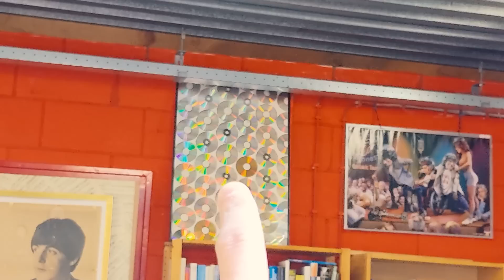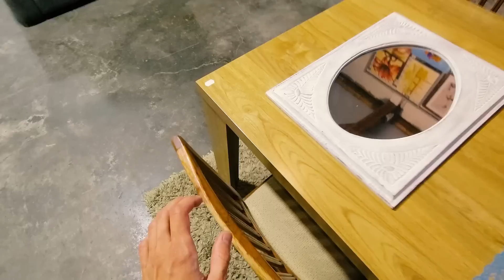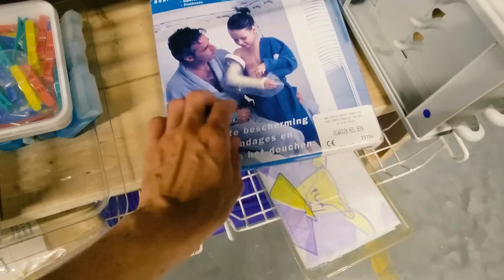ЧТО МОЖНО КУПИТЬ НА БАРАХОЛКАХ В НИДЕРЛАНДАХ?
Небольшой сюжет о там, что и почем можно купить на больших барахолках в Нидерландах.